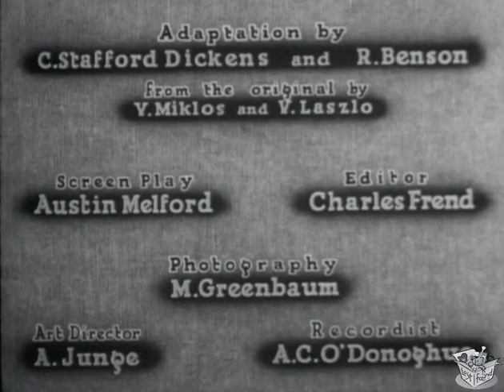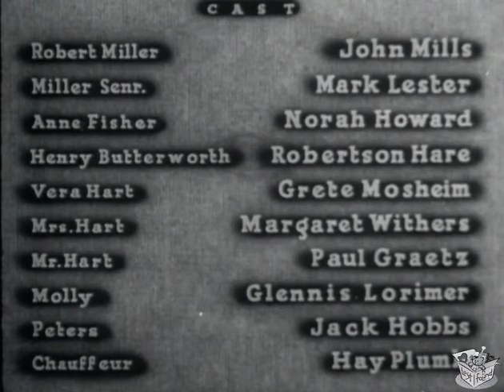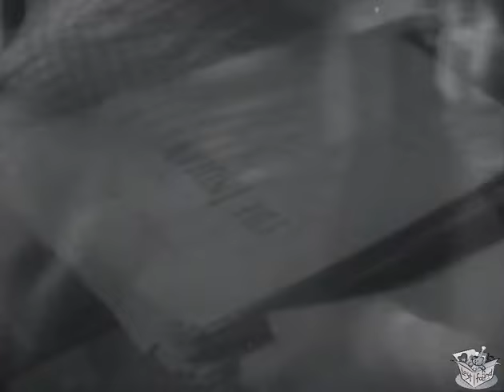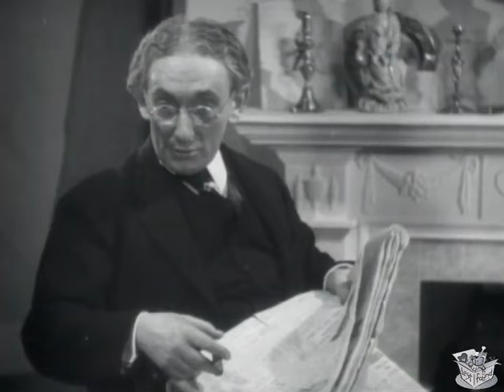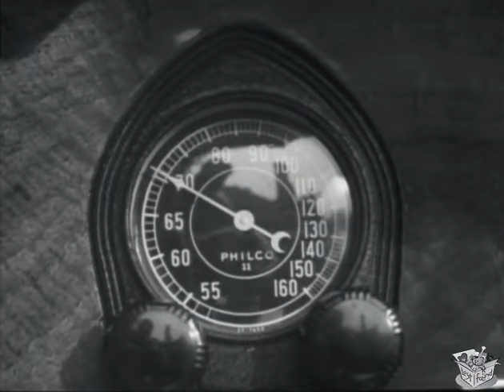CAR OF DREAMS (1935) John Mills, Mark Lester & Grete Mosheim | Comedy | B&W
Car of Dreams is a 1935 British romantic comedy film directed by Graham Cutts and Austin Melford and starring Grete Mosheim, John Mills, Norah Howard and Robertson Hare. A tycoon's son falls in love with a woman who works at his father's factory. It was based on the 1934 Hungarian film The Dream Car.

SYNOPSIS
A pretty young factory worker is window-shopping at a Rolls-Royce dealership, and dreamily mentions that she would love to have a car like that. The son of the factory's owner happens to be there and, falling for her, winds up buying the car for her. He doesn't tell her who he is, but he doesn't know that she is one of his father's employees.

Vera Hart lives with her parents. Her father is an antiques salesman who loves his stock too much to sell it and therefore doesn't make any money. Through her friend Molly, Vera manages to get a menial job at Miller's music instrument factory.

Vera has a habit of going into shops and trying on expensive clothes and jewellery which she could never hope to pay for. On her way home from work she stops in a car dealer and sits in a new luxury car. Robert Miller, the young son of the owner of Miller's factory, sees Vera and falls instantly in love with her. He pretends to be an employee at the car showroom and they bond together. Vera's father is delighted by the new car, but her mother is more suspicious.

Miller wants to spend more time with Vera, but he is uncertain about telling her his true identity in part because he is constantly harassed by women who are interested in his inheritance. He approaches the Hart family and offers to chauffeur the car for them, doing jobs such as weddings to pay for it. As none of them can drive, they accept his offer. Miller gets into the habit of driving Vera to work at the factory, still not revealing the truth that his family owns the business.

When he discovers how little she is paid, he has her salary raised to five pounds a week. Unfortunately this leads to bad feelings amongst Vera's colleagues, in particular her superior Henry Butterworth and Anne Fisher who has a crush on Miller, who suspect that Vera is the fancy woman of Miller. Vera is bemused by her pay rise because she is under the impression that she has never met Miller.

When Vera comes to his office to confront Miller about her increased salary, he hides and gets his friend Peters to pretend to be him. Peters takes a shine to Vera, and tries to persuade her to go out on a date with him. Once she has gone, Miller and Peters get into an argument over whether each of them have a shot with her and whether she is more interested in love or money. The debate is put to the test when Vera, Miller and Peters all head down to a country hotel for an ice-skating carnival. A concerned Mr Butterworth and Miss Fisher also head down to the hotel to keep an eye on Vera, and are shocked when they see her separately with both Peters and Miller, believing that she is two timing them.

CAST & CREW
Grete Mosheim as Vera Hart
John Mills as Robert Miller
Norah Howard as Anne Fisher
Robertson Hare as Henry Butterworth
Mark Lester as Miller Senr.
Margaret Withers as Mrs. Hart
Paul Graetz as Mr. Hart
Glennis Lorimer as Molly
Jack Hobbs as Peters
Hay Plumb as Chauffeur

Directed by Graham Cutts, Austin Melford
Written by Richard Benson (adaptation), Stafford Dickens (adaptation), Austin Melford (writer), László Vadnay (play), Miklós Vitéz (play)
Produced by Michael Balcon (producer)
Cinematography Mutz Greenbaum
Edited by Charles Frend
Country UK
Language English